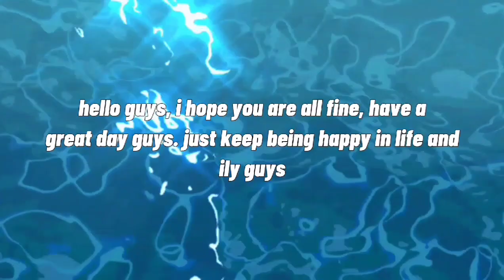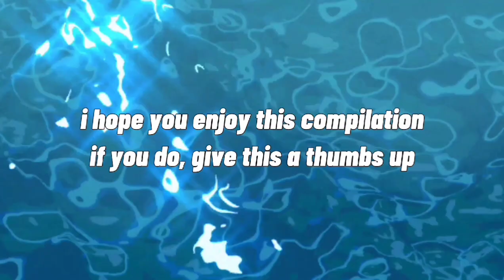[ tiktok boys pov that made the fire in spongebob not go out 🌃✨ // by freeak ]